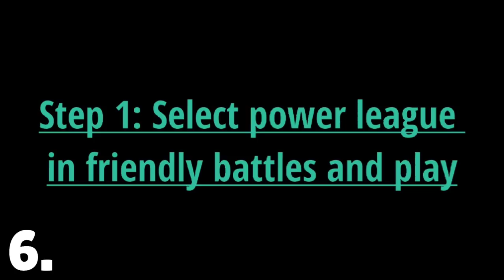Glitch sa KOJIM DOBIJATE SKINOVE BESPLATNO! 😱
Glitch sa KOJIM DOBIJATE SKINOVE BESPLATNO! 😱 | KRILE

Brawl Stars se UPORNO NASTAVLJA NA KANALUU KRILE! I u ovom videu sam Vam pokazao NEŠTO NEVEROVATNO tj. RAZNE GLITCHEVE u Brawl Starsu, među kojima se nalazi i Glitch sa KOJIM MOŽETE DOBITI BESPLATNE SKINOVE! Možete gledati i: OPREZ! Ne PRAVITE OVIH 10 GREŠAKA u Brawl Starsu! 😬 (hihi 💪). OBAVEEZNO ODGLEDAJTE VIDEO DO KRAJA, TAMO JE NAJZANIMLJIVIJE!

Nije kao Brawl Vesti, ili Top 5 Stvari / Misterija u Brawl Starsu, ili bilo koji dru‌gi Brawl Stars video. Nije ni Teorija za Brawl Stars Update / Novu Sezonu - Brawlera, već Brawl Stars GLITCH sa KOJIM MOŽETE DOBITI BESPLATNE SKINOVE! 🤩

⭐SOCIAL:⭐

Hvala SVIMA KOJI SU POSTALI MEMBERI  👇
• brle kiki